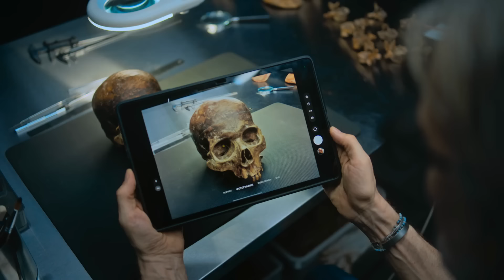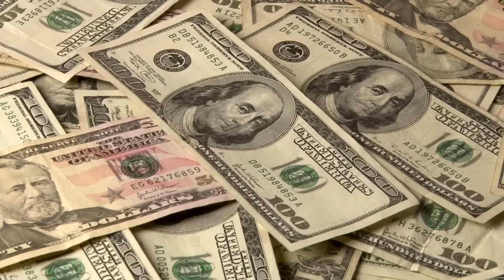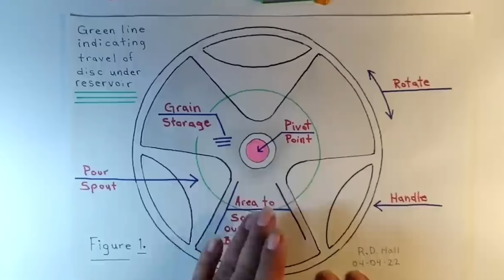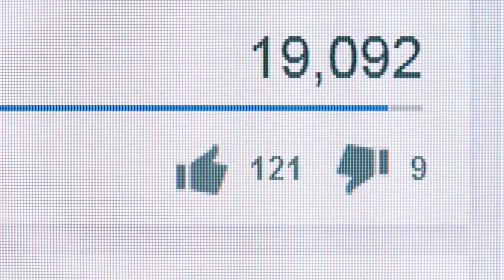Archeologové Objevili Něco, Co Nikdo Neměl Vidět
Čo si myslíte o objavoch, ktoré nezapadajú do svojej doby? Objavy také tajomné, exotické a neobvyklé, že kladú aj tých najskúsenejších odborníkov pred neriešiteľné záhady. Stále sa nachádzajú hmatateľné historické anomálie, ktoré by mohli jedným šmahom vyvrátiť všetko, o čom si myslíme, že vieme o minulosti. A to nie je všetko – mnohé nálezy sú dokonca podozrievané, že doslova pochádzajú z iného sveta.